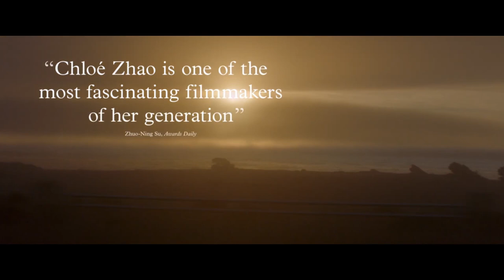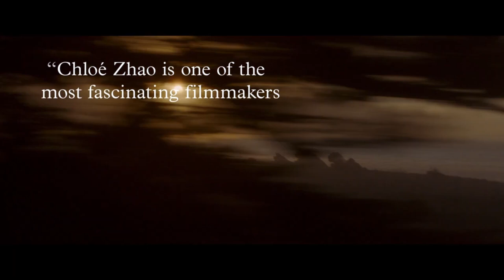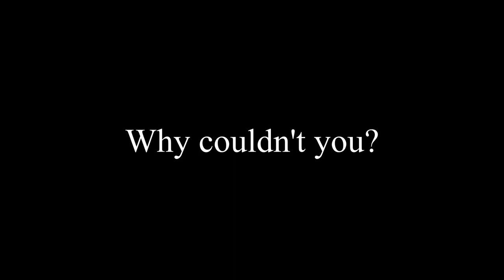NOMADLAND And Coping With Loss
Video essay about how Fern (Frances McDormand) copes with losing everything in the movie Nomadland.

My camera: Canon EOS RP
My mic: Audio Technica ATR2500X USB